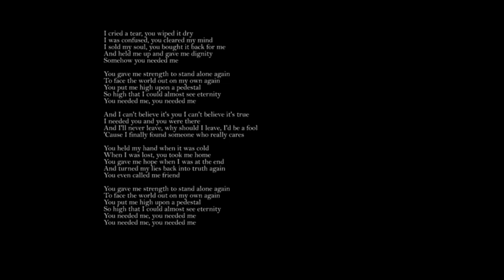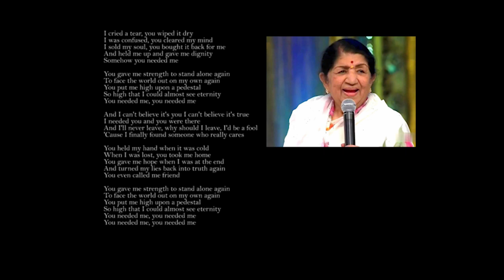Lata Mangeshkar singing English Song "You Needed Me, Rare Video.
Not many might know that Canadian legend Anne Murray requested Lata Mangeshkar to sing her song "You Needed Me" at the United Way of Greater Toronto concert way back in 1985! Here she is taking that eternal superhit and making it all her own. So surreal and so beautiful hearing her sing in English